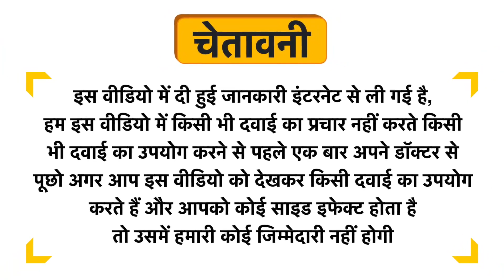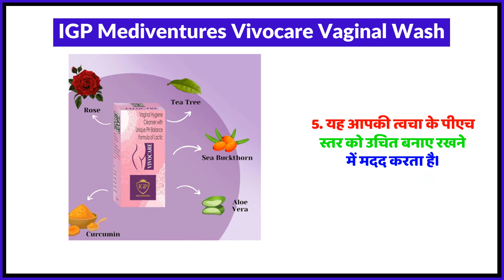IGP Mediventures Vivocare Vaginal Wash Uses in Hindi | Side Effects | Review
IGP Mediventures Vivocare Vaginal Wash Uses in Hindi | Benefits | Side Effects | Dose

Topics Covered in This Video
IGP Mediventures Vivocare Vaginal Wash Uses in Hindi
IGP Mediventures Vivocare Vaginal Wash Kis kaam aati hai
IGP Mediventures Vivocare Vaginal Wash Review
IGP Mediventures Vivocare Vaginal Wash Side Effects
IGP Mediventures Vivocare Vaginal Wash ke fayde in hindi
IGP Mediventures Vivocare Vaginal Wash how to use